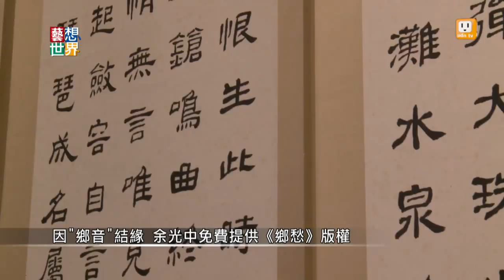《藝想世界》南管添詩意 王心心、余光中共譜新韻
詩人余光中和南管演奏家王心心，因藝術成了忘年之交。兩人的故鄉同是南管之鄉，福建泉州，因為"鄉音"勾起了余光中的鄉愁，2年前相識合作，余光中選了5首詩作讓王心心譜曲吟唱，王心心再找來，不同世代的爵諾人聲樂團合作，將展開全台巡演，呈現一場文學與音樂的跨界新作。